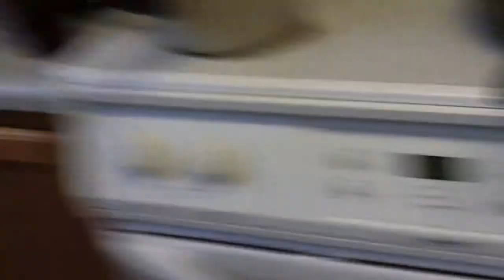PLANS DERAILED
THE REGULAR SPOT:

William and Jonathan make plans to shoot something, but it doesn't quite work out.

Day 11